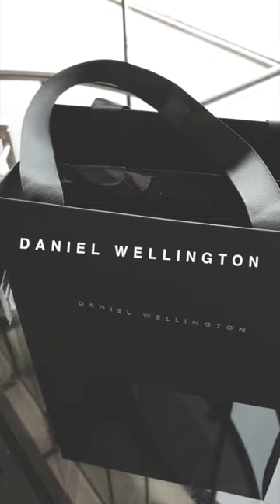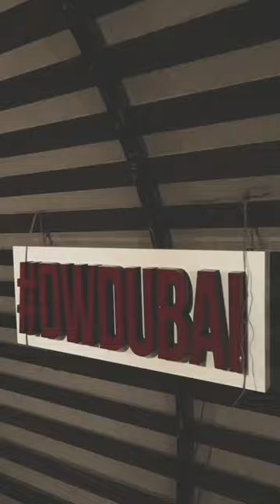InstaVlog: Daniel Wellington My Classic Adventure Pt. 1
NOTE: Video is best viewed via phone on full screen

Part 1 of my Daniel Wellington Desert Adventure!

Wanna see more of my latest InstaVlogs?